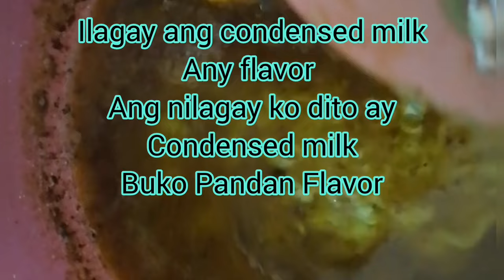BIKO NA WALANG GATA SOFTDRINKS LANG ANG GINAMIT MASARAP PALA!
Share ko Lang guys ang